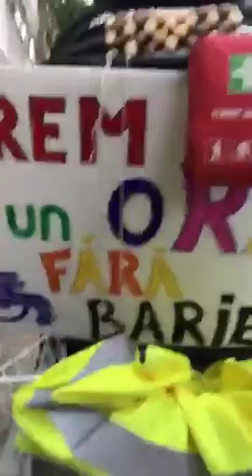Eu, tu și ei și Duzabil Eusunt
Campania Vrem un Focșani fără bariere